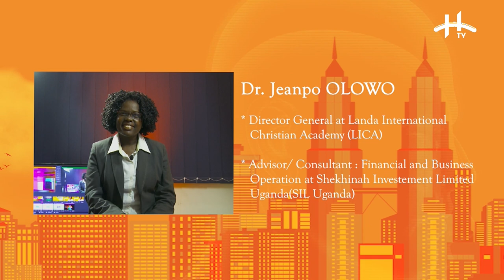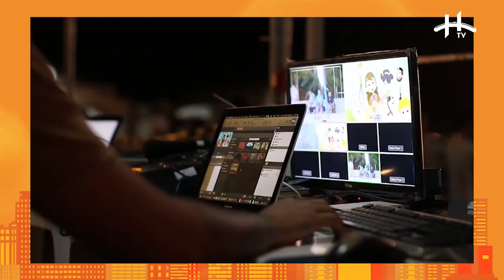Tony Okao Otoa On the CEO Bench with Eddie Okila